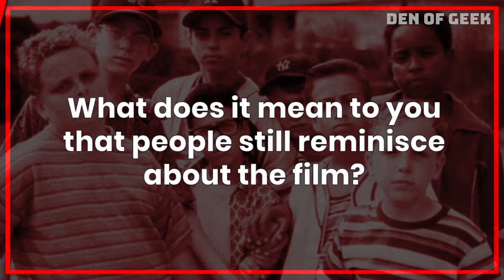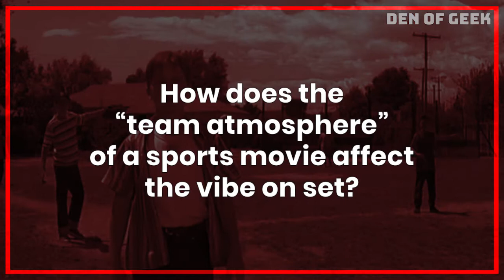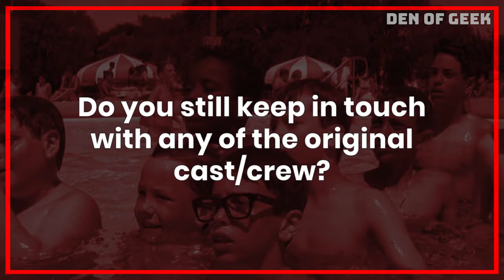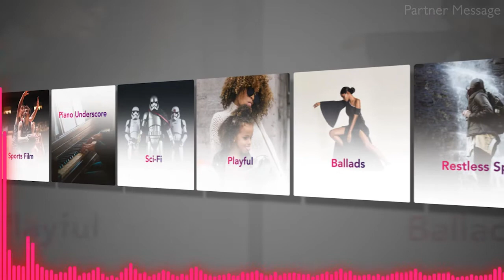THE SANDLOT (INTERVIEW) - Patrick Renna Talks BASEBALL Movie's Timelessness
We spoke to Patrick "You're killing me, Smalls!" Renna about the delightful coming-of-age story that is The Sandlot, and why the baseball movie's messages still resonate with fans to this very day.

Music for this video licensed from Soundstripe.com
Soundstripe provides stock music for creators, with plans starting at $11.25 / month.